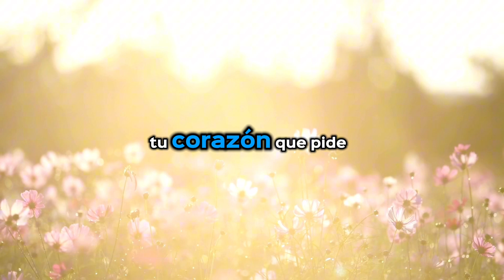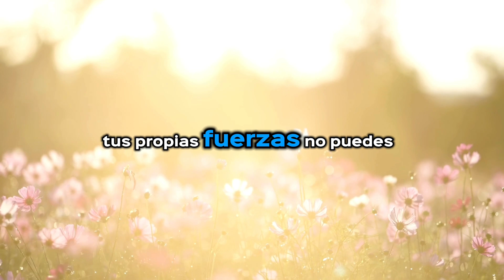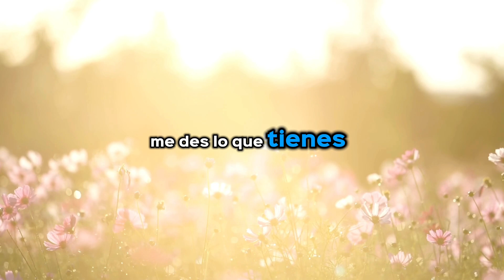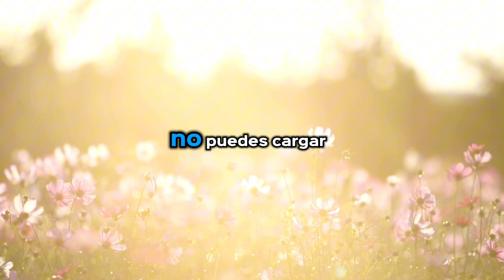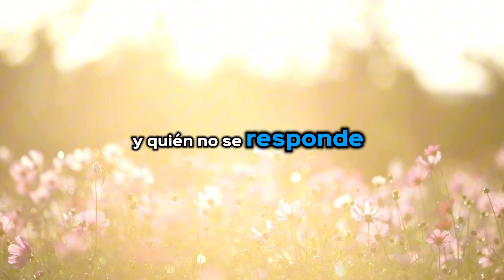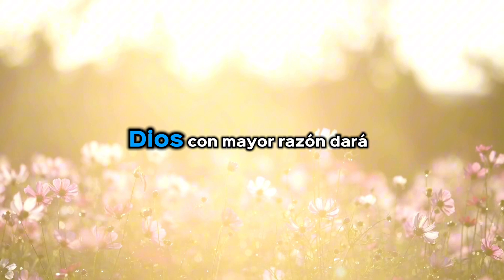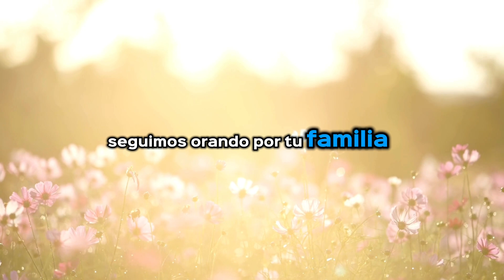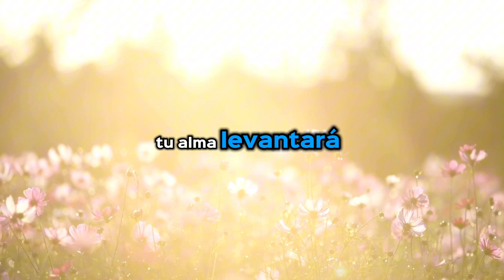Pide y se te dará, busca y encontraras por Natanael Reyes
En este video encontrarás unas oraciones y reflexiones que cambiara tu vida y la vida de tu familia.